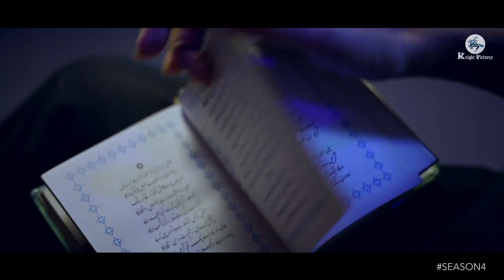Hazaaron Khwaishein Aisi | Sanjay Gahlot | Tribute to the Masters | Knight Pictures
Here is Our new Web based Musical Series "Knight Pictures Present Creative Labs" and this time we are featuring a fantastic singer "  Sanjay Ghalot"

Audio by : Sound Forte Studio

We love their voices, but what are their names? This series, uncovers the stories behind some unrecognized singer or artists who are amazing with their singing but never got the spotlight.

For Deals And Releasing of songs